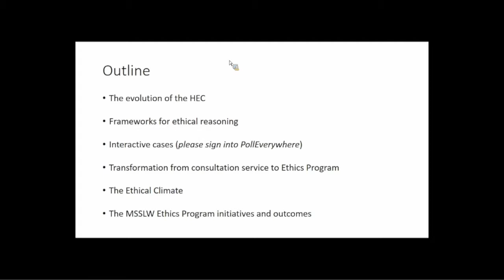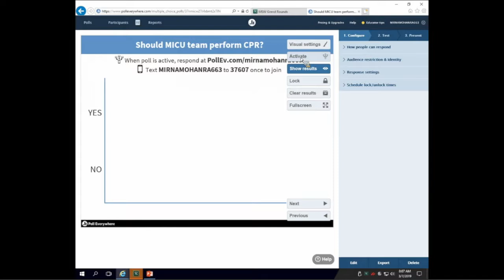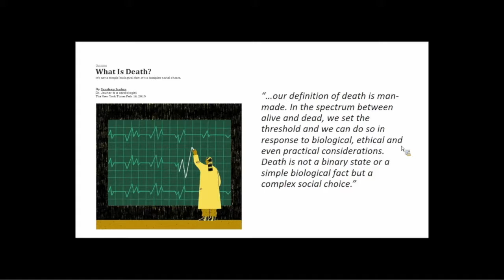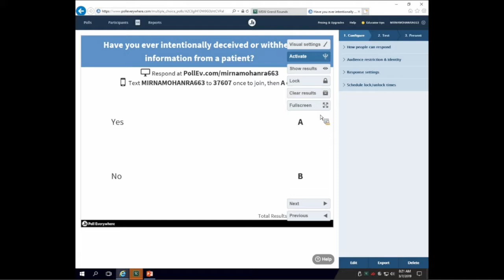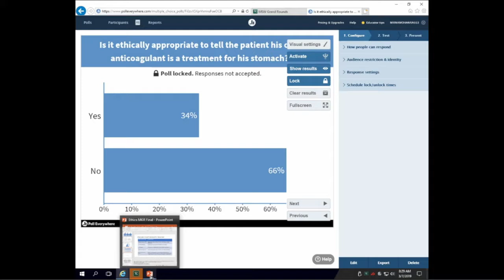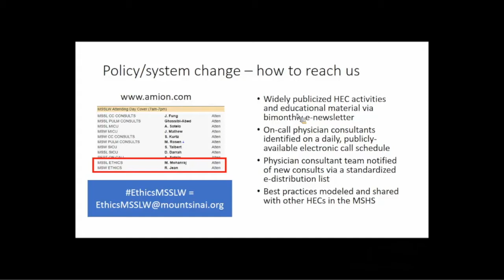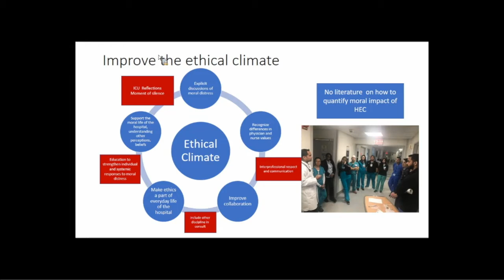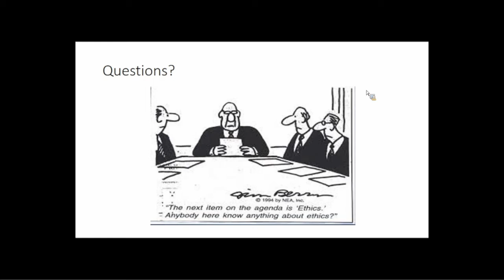Mount Sinai St. Luke's and Mount Sinai West Ethics Program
A Mount Sinai St. Luke's and Mount Sinai West Department of Medicine Grand Rounds presented by Mirna Mohanraj, MD, Assistant Professor of Medicine (Pulmonary, Critical Care and Sleep Medicine)